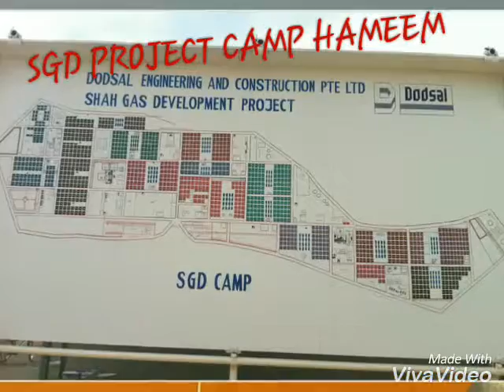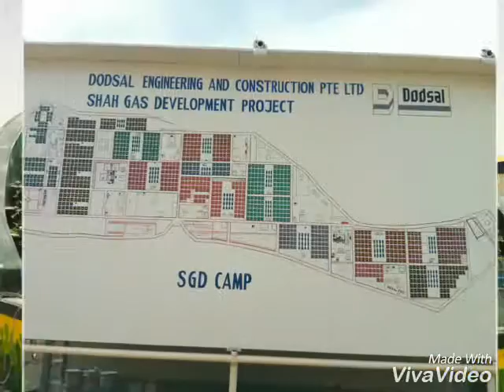SGD PROJECT HAMEEM UAE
Dodsal SGD